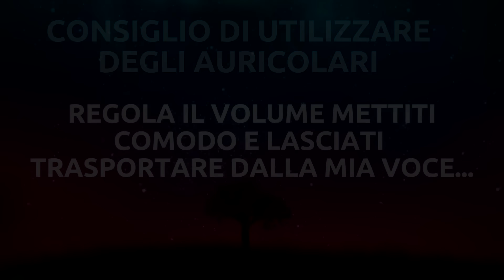La Balena e La Luna - Storie Per Dormire e Riflettere - Rilassamento Profondo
Una nuova storia per rilassarsi e riflettere allo stesso tempo. Potrai dormire profondamente o guardare le immagini che passano sullo schermo.
Lasciati scivolare nella profonda magia di una storia narrata dalla mia voce.
Indossa le cuffie e gustati questa nuova storia.

Tutte le storie su questo canale sono originali, scritte e lette da me.
La musica è protetta da copyright.